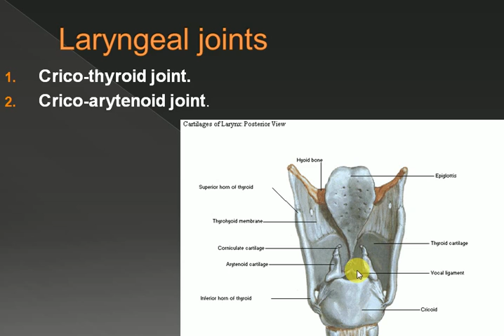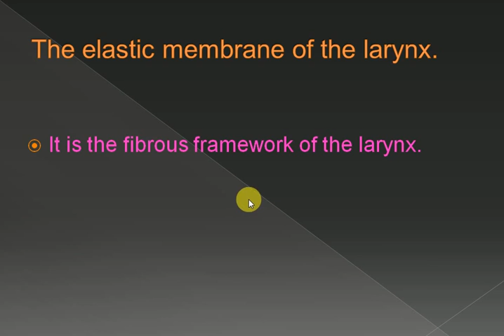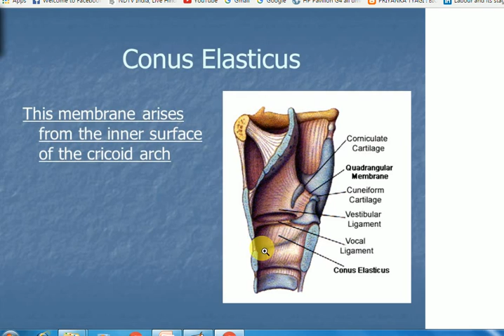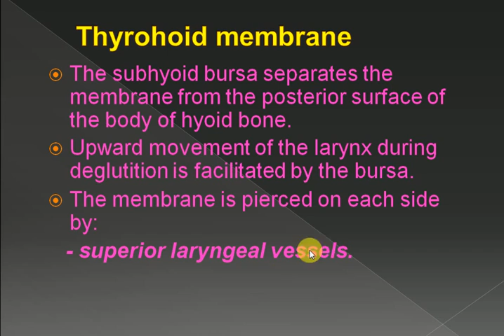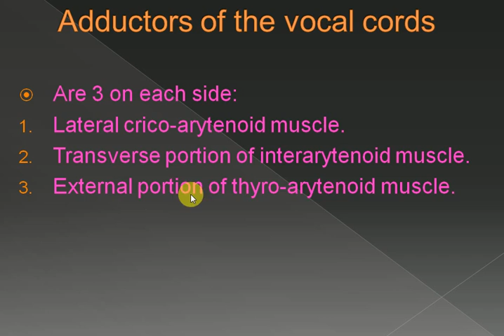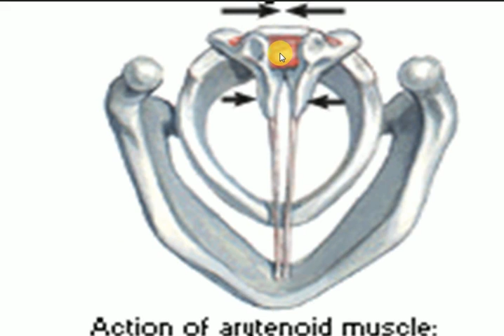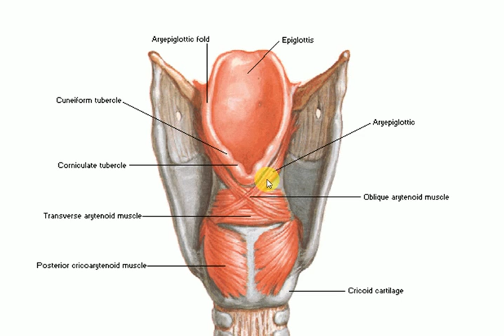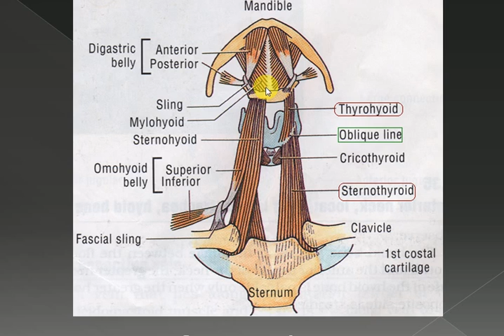ANATOMY LECTURES | ENT | Larynx | PART 2 , Ligaments and Muscle attachments